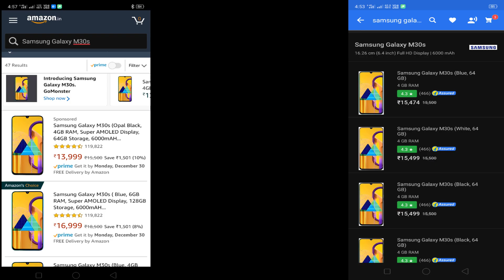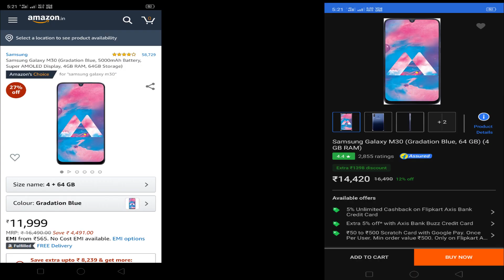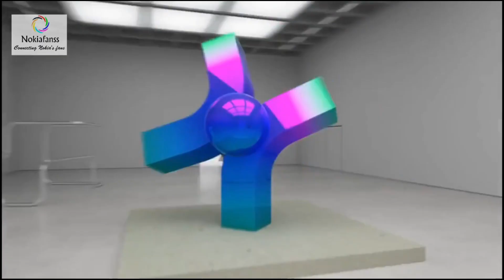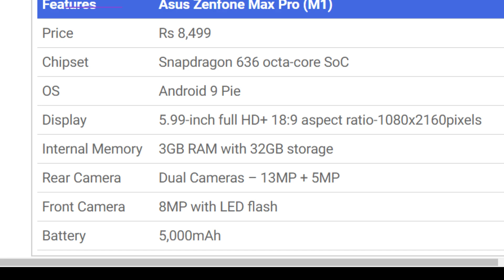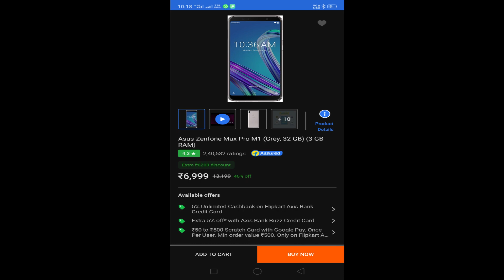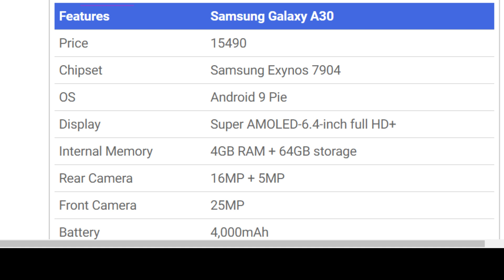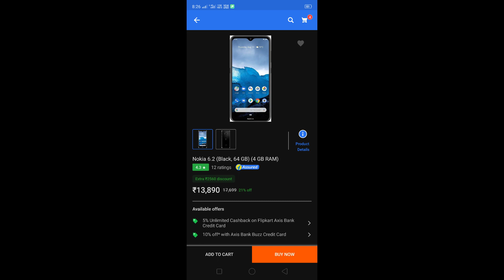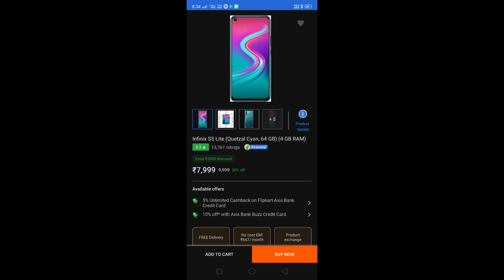2020 BEST NON -CHINESE SMARTPHONES TO BUY UNDER Rs 15,000 AND 10,000/don't miss it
Best non-Chinese smartphones to buy under Rs 15,000

Samsung Galaxy M30 now available
Nokia 6.1 Plus now available don't miss it
Nokia 6.2 now available
Infinix S5 Lite
we will update it every week